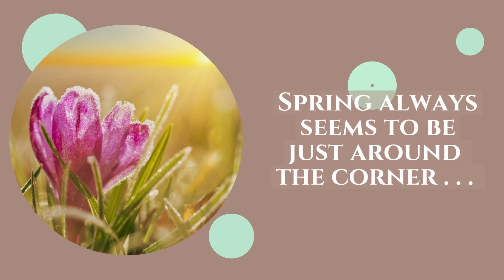Feb 29 - Leap Year!